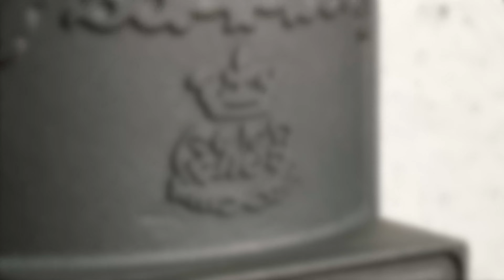Jak używać biokominka Westbo of Sweden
Welcome to Bio Ethanol Fireplace Group! We are an online webshop that operates in 10+ countries in Europe. We specialise in bio ethanol fireplaces but also sell electric fireplaces, gas fireplaces and hybrid fireplaces. We have 2 showrooms in Denmark, in Aalborg and Copenhagen. However we understand not everyone is able to travel here to come see the fireplaces. Therefore this youtube channel was created to offer you some content on our products, get a better idea than just some pictures on our website. Speaking about our website, you can visit it

We hope to see you there! If you have any questions regarding us or any of our products do not hesitate to contact our customers via the live chat or email! Or just leave a comment under this video and we will respond as quickly as possible :)

FAQuestions:
1. Do you have a physical store?
No, Bio Ethanol Fireplace Group is primarily an online webshop. We do however have 2 showrooms in Denmark.
2. How do I get in contact with you?
Our customer service is open weekdays 10:00 a.m. to 4:00 p.m. During this time it is possible to communicate with us via our live chat, email or phone.
3. How long is expected shipping time?
If the product is in stock, the shipping time lasts 2/3 days.

Kind regards,
Bio Ethanol Fireplace Group